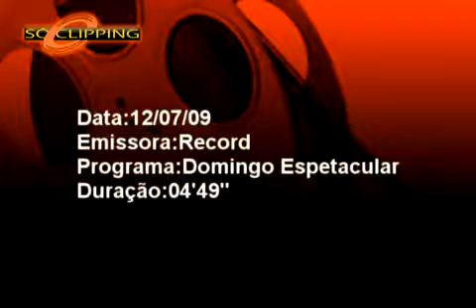TÚNEL DO TEMPO(2009)- CÃOZINHO QUE VIAJOU 300KM NA SUSPENSÃO DE UM CROSSFOX E SOBREVIVEU!!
Em 2009,matéria gravada para o DOMINGO ESPETACULAR,o cãozinho sobreviveu ao ficar preso na suspensão de um Crossfox,onde viajou 300km e ainda sobreviveu,confira no vídeo ,esta história impressionante!